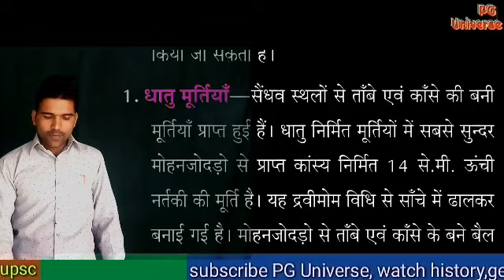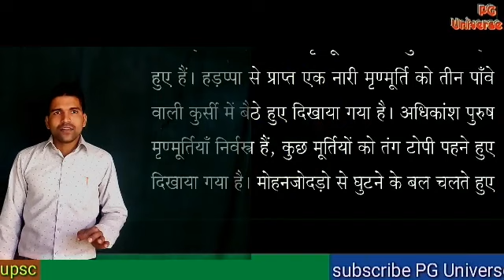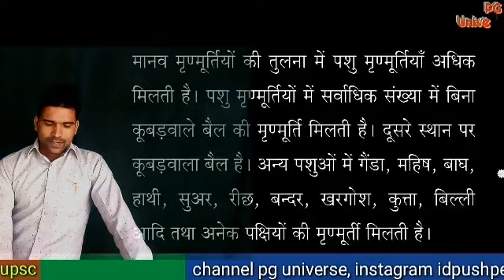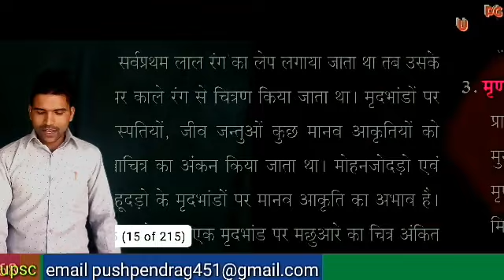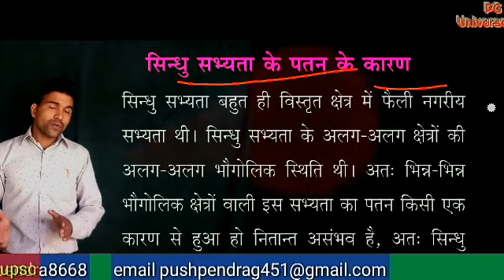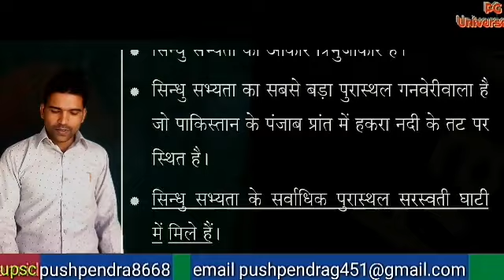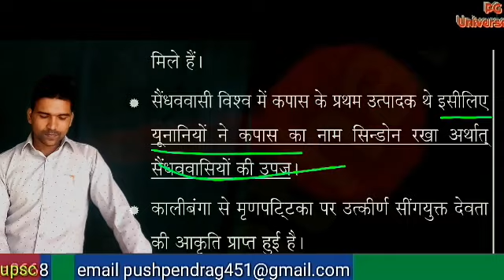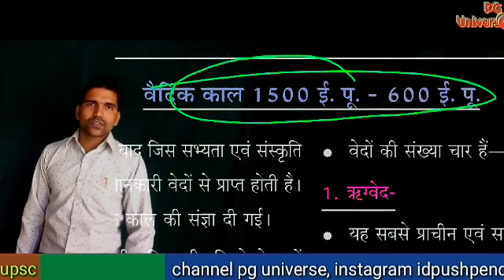हड़प्पा सभ्यता,नगर नियोजन,धार्मिक जीवन,आर्थिक जीवन,सिंधु घाटी सभ्यता,सामाजिक जीवन,मूर्तिकला,चित्रकला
about me

   everyday

about video